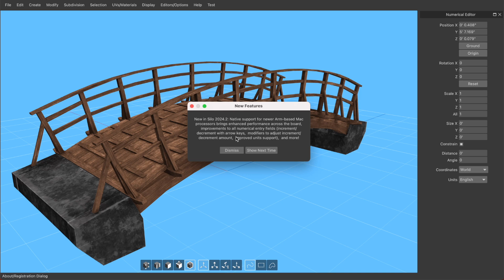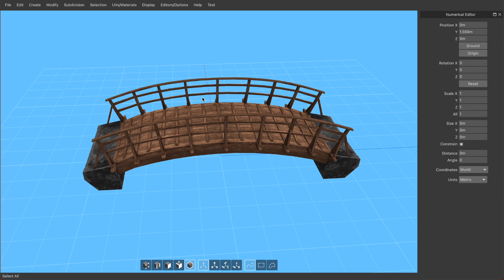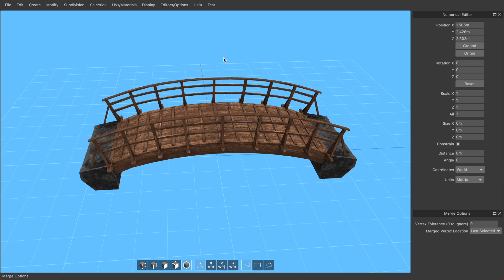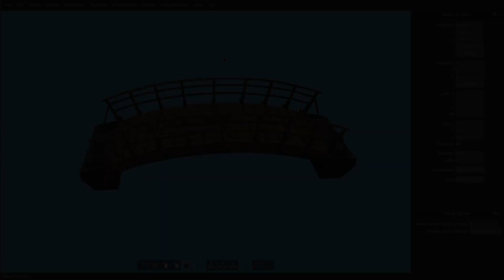Silo 2024.2 — Native Silicon Support for Mac, Improved Numerical Input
Silo 2024.2 is out and ready for you to download! Mac users in particular will find a big new improvement: Silo now runs natively on newer Arm-based Macs (M1, M2, M3 processors, etc), boosting speed and performance across the board! We've also got some other great additions for everyone, with enhanced numerical entry, bug fixes, and more.

***ALSO: WE'RE ON DISCORD!***
Our brand-new Discord just went up—give us feedback, chat with other users, help us plan future development, get early beta access to builds, and more!

(As always, this is a free upgrade for anyone who purchased or upgraded their license from our site in the last year—check your license and get your download

Silo is a lightweight and lightning-fast 3D polygonal modeler and UV mapper, offering a deep, industry-grade toolset and easy-to-master workflow at an insanely affordable price. Its lightweight, focused, and portable nature have made it THE go-to pure modeler for well over a decade, either used standalone or as the perfect companion upgrade for complex all-in-one tools like Maya or Blender. It's also the perfect tool for teaching and learning 3D modeling.

Silo and Milo (our software for Unreal-powered rendering, walkthroughs, and VR) are both standalone tools, but they work best together.